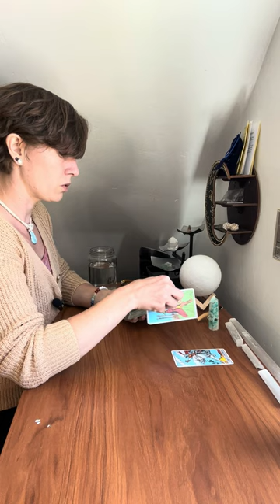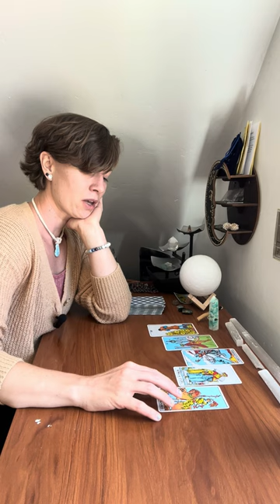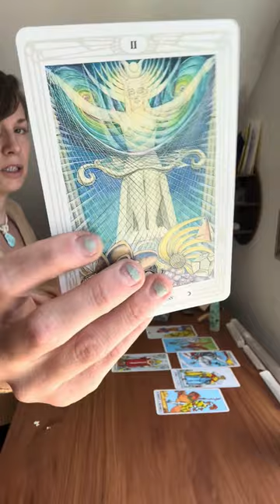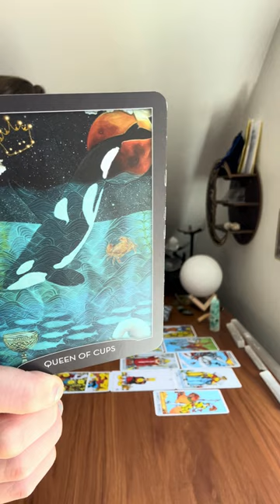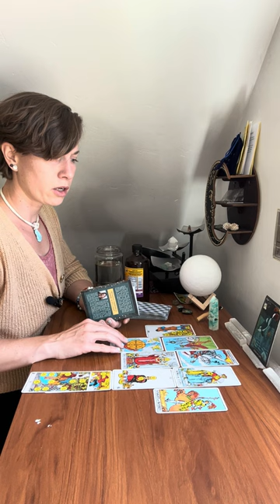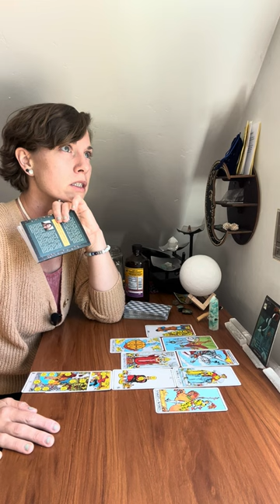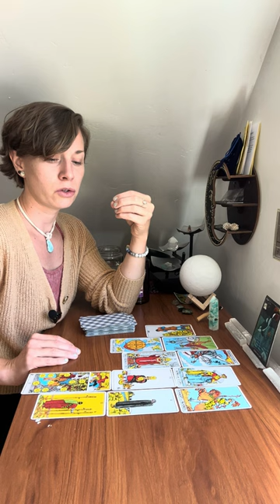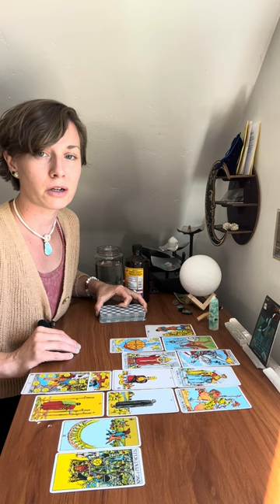Sagittarius ♐️Lighting People’s Torches In The Dark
To enter for this month’s free reading giveaway (06/06/24) please enter free reading in the comments with a couple of words describing what you might like to hear about. Thank you so much!Love and the highest vibing light to you ❤️✨